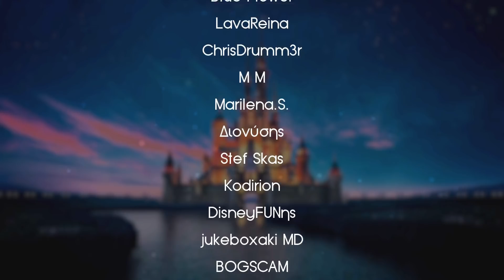Η ΑΛΗΘΙΝΗ ΙΣΤΟΡΙΑ του ΤΑΡΖΑΝ | NeverLander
Σε αυτό το βίντεο σας παρουσιάζω την αληθινή ιστορία του Ταρζάν. Ο Ταρζάν είναι η αγαπημένη μου ταινία της Disney, οπότε έπρεπε οπωσδήποτε να αφιερώσω κι ένα βίντεο στην αληθινή της ιστορία. Ελπίζω να σας αρέσει κι αυτή η αληθινή ιστορία και να την αγαπήσετε όπως και τις άλλες!